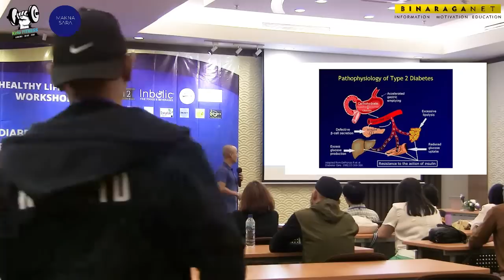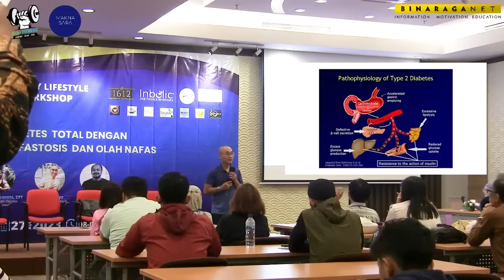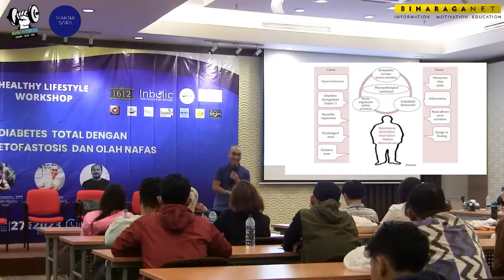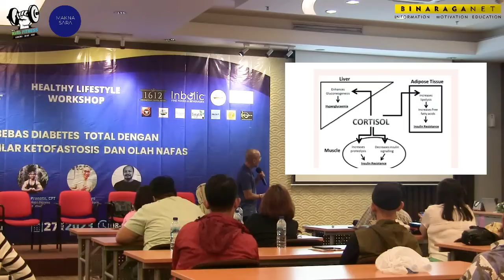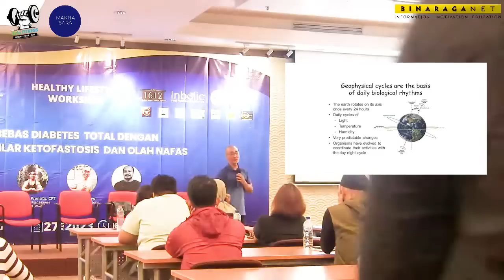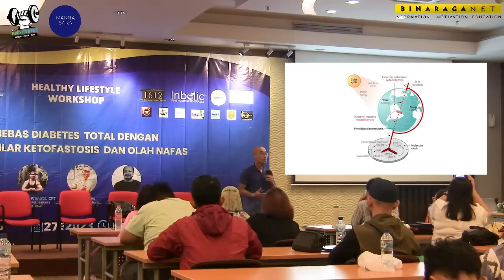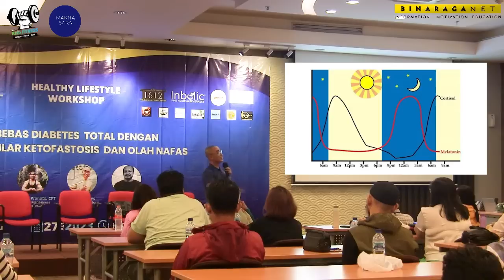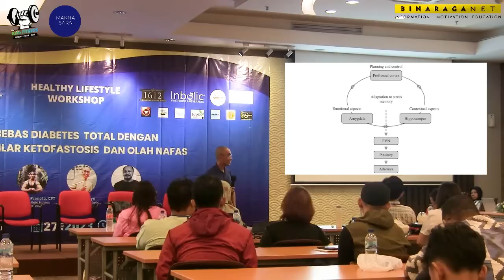"Tyo Prasetyo Ungkap Cara Bebas Diabetes Total dengan KetoFastosis: Ikuti Seminar Ini!"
KELAS PELATIHAN ONLINE GRATIS LATIHAN BEBAN PEMULA

Dilatih oleh Tim Fastosis Certified Personal Trainer Keto Fitness Indonesia

Tiap Minggu pagi jam 7-9 via Zoom. Daftar di

Manfaat Kelas Pelatihan GRATIS ini: Bisa paham gerakan dasar Latihan Beban dengan benar yang akan dikoreksi gerakan secara live, terhindar dari cedera & overtrain, tidur lebih nyenyak dan pertumbuhan otot bisa optimal di kondisi Fasting On Ketosis. Yang belum Keto juga bisa ikutan.